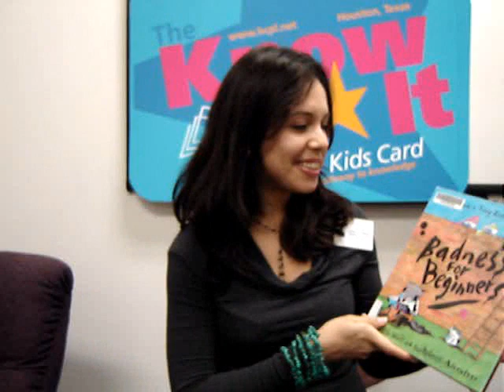SRP 2009 Review: Badness for Beginners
Anna reviews "Badness for Beginners" by Ian Whybrow and Tony Ross